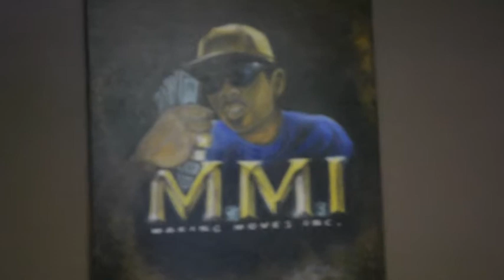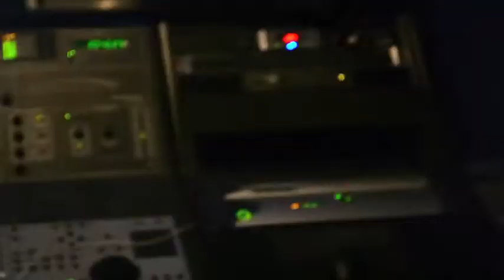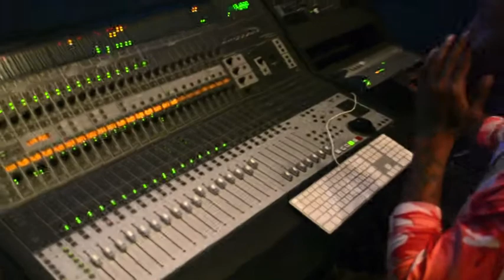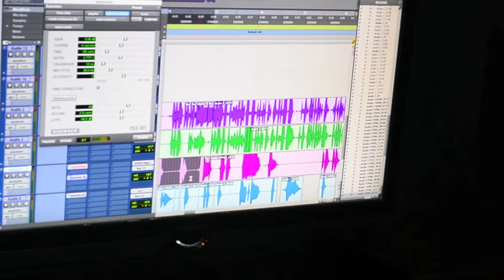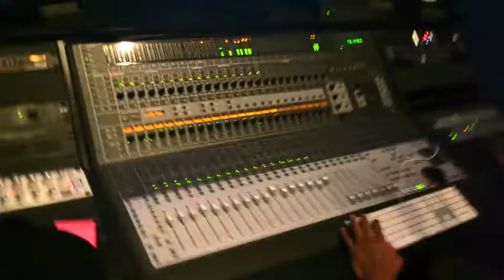NAWTY ENT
Quick BLOG OF  NAWTY  E.N.T. IN THE ATL